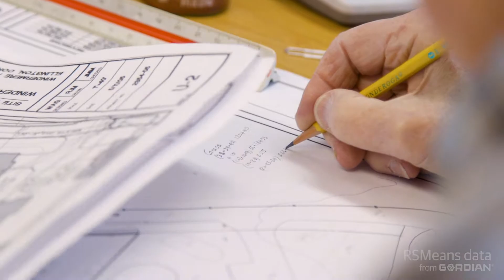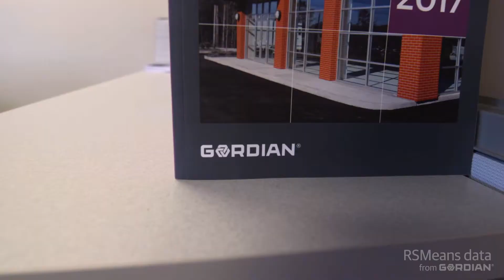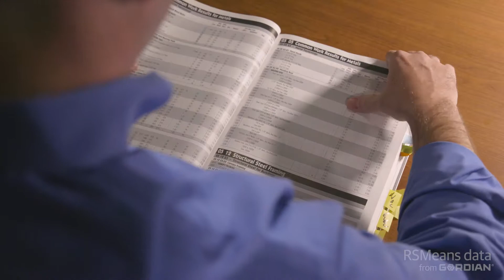Customer Success Story: Buck & Buck Engineers, Hartford, CT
Jim Thompson of Buck & Buck Engineers, Hartford, CT discusses the work the engineering firm does and the value of using RSMeans Data from Gordian in their construction cost estimates.